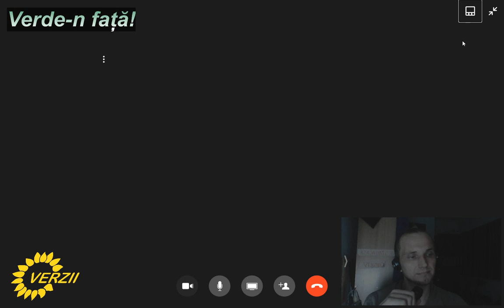Vede-n față! cu Mălin Bot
Jurnalistul militant, Mălin Bot, participă la o discuție despre presă și clasa politică împreună cu Gabriel Ursescu și Silviu Dumitru, lideri din Partidul Verde